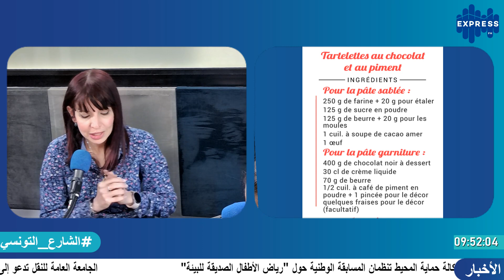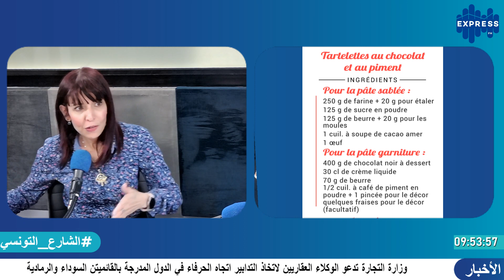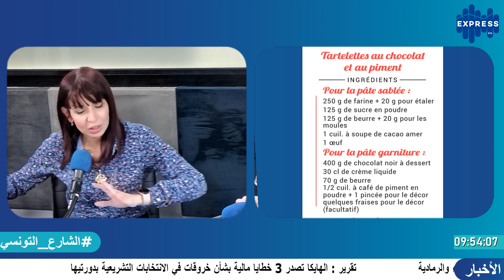Recette tartelette au chocolat et piment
وصفة جديدة من وصفات احسان تجيكم في وقيت حلو